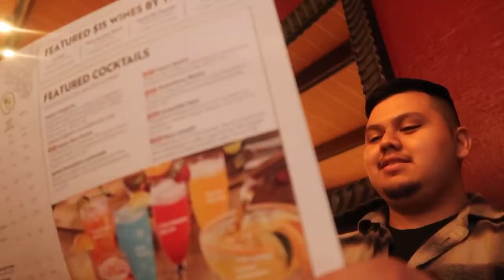Trolling Ramiro at Work | Helping the Homeless